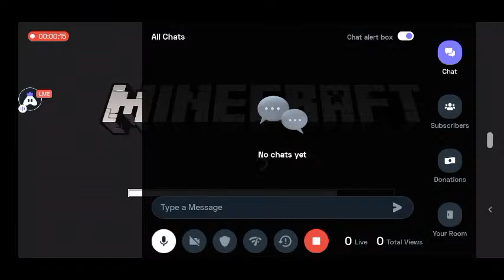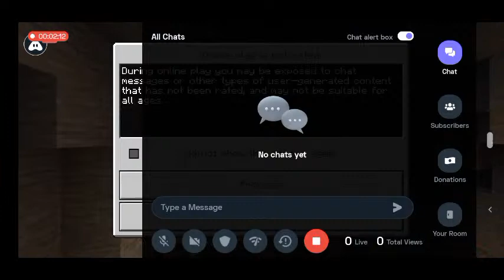English Minecraft : 👍 Good stream | Playing Solo | Streaming with Turnip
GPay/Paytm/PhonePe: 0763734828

Today I am streaming minecraft. Other popular games:
PUBG Mobile
Garena Free Fire
Among Us
Call of Duty Mobile
Fall Guys
Fortnite
Roblox
Minecraft